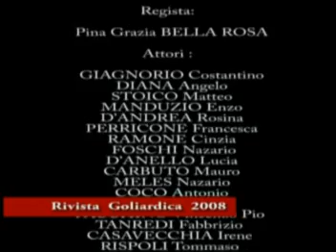Rivista Goliardica 2008 - Commedia - epi 1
Commedia in tre atti ambientata a casa dei due anziani protagonisti "F'luccij" ( Angelo Diana ) e "Rachelina" ( Costantino Giagnorio ). In casa con loro vive il figlio "Cenzino" ( Tommaso Rispoli ) aspirante karateka goffo e stralunato. Ad un certo punto i due anziani riceveranno una lettera che preannuncia il ritorno a casa dell'altro figlio "Pietro" ( Alessandro Torella ) con la nuova fidanzata americana interpretata da Irene Casavecchia. La cosa si complica quando sulla scena irrompe l'altra famiglia protagonista della commedia composta da "Nardin" ( Leonardo Ramone ), Michelina ( Cinzia Ramone ) e la figlia, promessa sposa a Pietro, Carmelina ( Francesca Perricone ). In casa di F'luccij e Rachelina ci sono anche le ceneri di nonna N'tunetta ( la voce fuori campo è di Rosina D'Andrea ) custodite in un urna che tutti chiamano simpaticamente "cacatur" !!! La commedia volgerà al termine con una esilarante seduta spiritica. Regia di Pina Grazia Bellarosa.